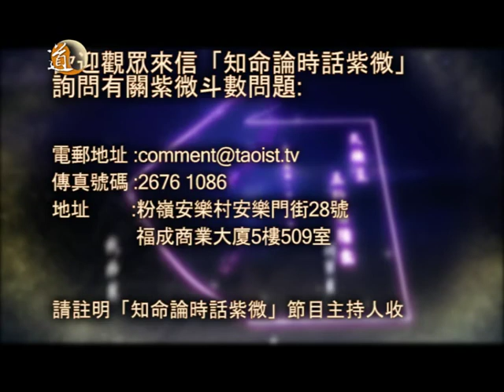知命論時話紫微 第三十集 紫微論病--天府星 part 4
紫微斗數學問可了解身體健康的狀況。今集唐中遜師傅與你探討天府星落入疾厄宮時會較易遇上那些疾病。